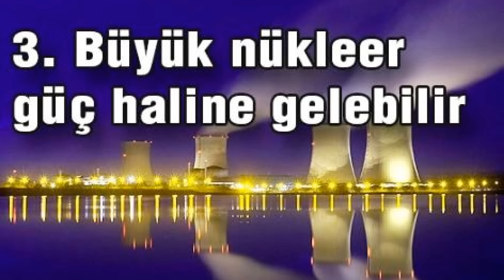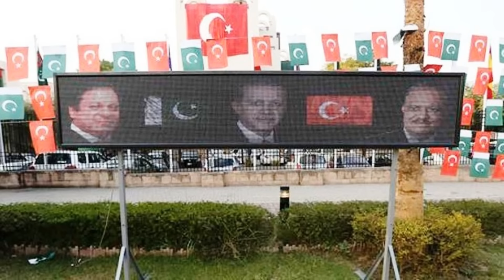KARDEŞ ÜLKE KADİM DOST PAKISTAN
savunma,sanayi,sanayii,sanayimiz,türkiye,türkiyede,türkiyenin,,
ASELSAN,ROKESAN,TUSAŞ,TAI,TEI,